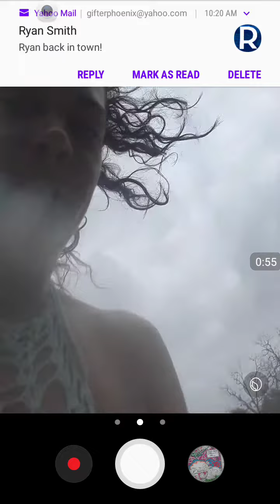Big Stacy pool part1